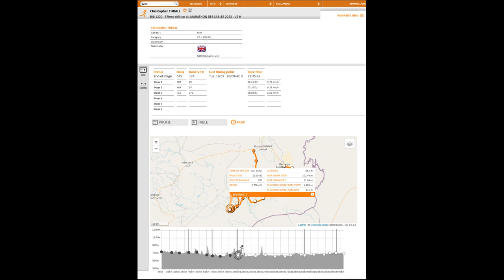Marathon Des Sables 2023 | Day 3 Update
Today's Marathon Des Sables, has been ninja folks. We've had runners taken away by the paramedics, constant dust storms, painful mountains to navigate and a bout of diarrhoea to contend with. Tomorrow's heat looks to be around 50c and we've around 50 miles to run, walk. or crawl. We're still kicking though!

➱ Supergreens powder
➱ Nutribullet